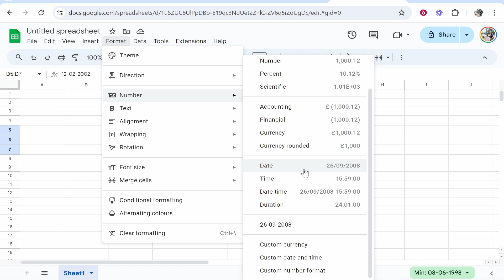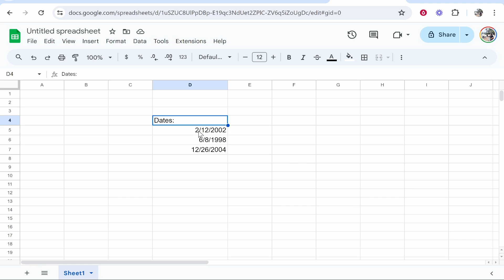How To Change Date Format in Google Sheets (Step By Step)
In this video, I show you how to change date format in Google Sheets. I explain how to change how your date format looks and also how to change to different countries' date format.  Did this video help? Thanks!